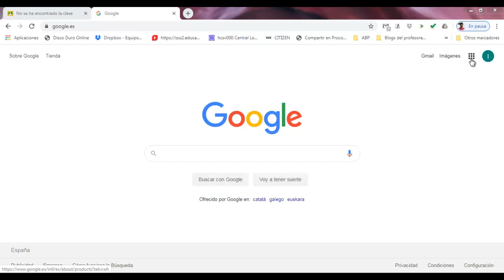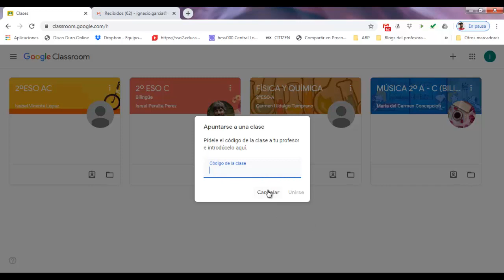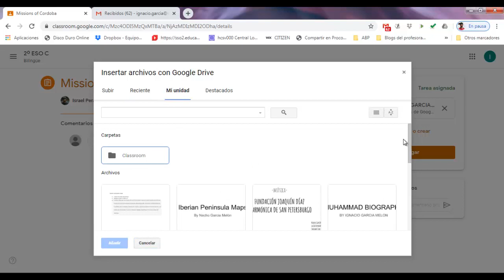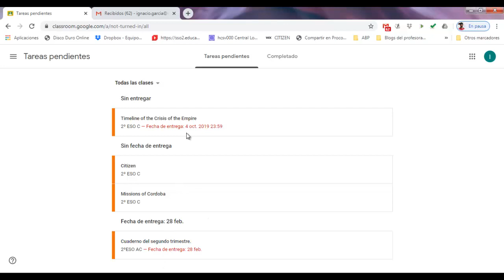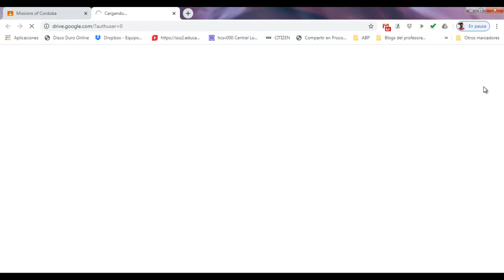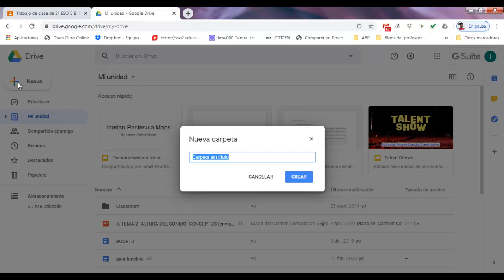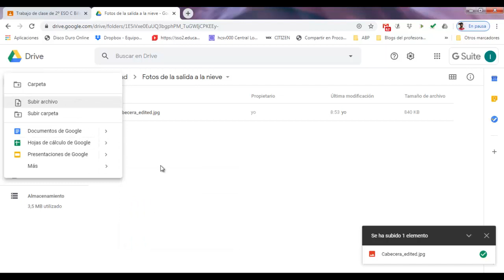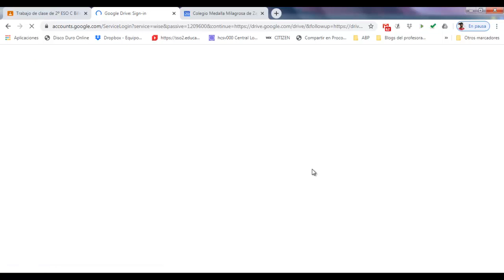Google Suite - Tutorial